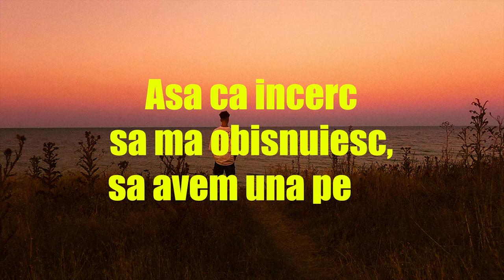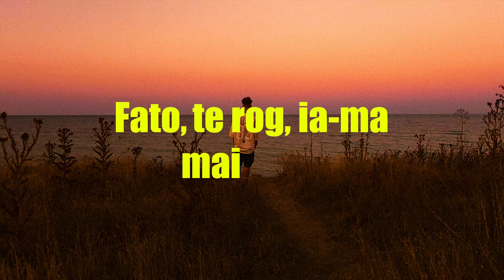Golden Lemonade - All night long (Official Lyric Video)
Written by Golden L.
Mix & Master by Golden L.
Edited by Golden L.